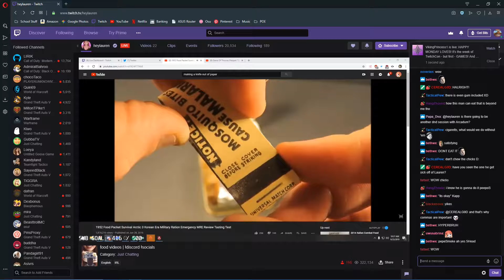Goop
I'm sseemsn